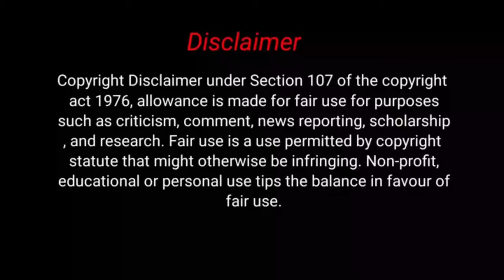DC VS KXIP TROLLS TELUGU | IPL 2020 match trolls telugu